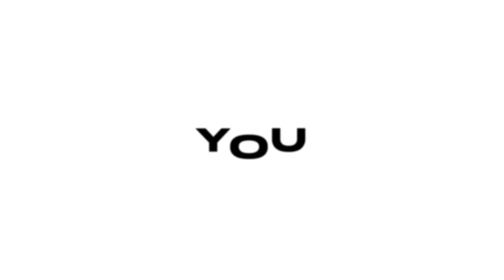Will Man City WIN The Treble?! 🏆 | UCL Reaction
📚 BOLD Historic Night at the Etihad 🏟

💼 GUARDIOLA MASTERLCASS 🤌

🔵 Erling Haaland, Bernardo Silva, Kevin de Bruyne, Ederson, Walker, Rodri, Stones... Man City Legends in the making. ⭐️

🗣️ Comment Do You Think This Man City Side is the BEST English side Ever?! 🔥

❤️ LIKE THE VIDEO for more content just like this 🎥

🙏 Thank You Boldest Community  🤲